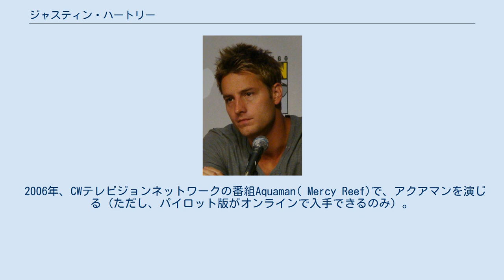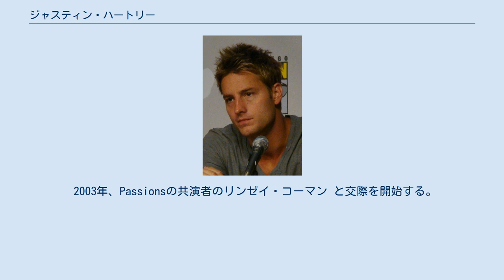ジャスティン・ハートリー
ジャスティン ・ハートリー（Justin Scott Hartley、1977年1月29日 - ）は、アメリカ合衆国の俳優。
代表作はテレビシリーズ『ヤング・スーパーマン』（Smallville）のグリーンアロー（オリバー・クイーン）役、および『This Is Us』のケヴィン・ピアソン役。
 2002年12月17日から2006年2月10日まで、w:Passionsでフォックス・クレインを演じた。
 2006年、CWテレビジョンネットワークの番組Aquaman( Mercy Reef)で、アクアマンを演じる（ただし、パイロット版がオンラインで入手できるのみ）。
 『ヤング・スーパーマン』には、グリーンアローこと億万長者オリバー・クイーン役で2006年（シーズン6）第114話「グリーン・アロー」(Arrow)で初登場。
第8シーズン以降はレギュラーメンバー入りし、ファイナルシーズン最終回まで登場した。
ただし、グリーンアローを主人公としたテレビドラマ『ARROW/アロー』では、主役はスティーヴン・アメルが演じている。
 2016年からはNBCのドラマシリーズ『THIS IS US』でメインキャストのケヴィン・ピアソンを演じている。
 2003年、Passionsの共演者のリンゼイ・コーマン と交際を開始する。
同年11月13日に2人は結婚。
 2004年5月1日に交際1周年で披露宴を開いた。
同年7月3日、第1子 Isabella Justiceをもうけたが、2012年離婚。